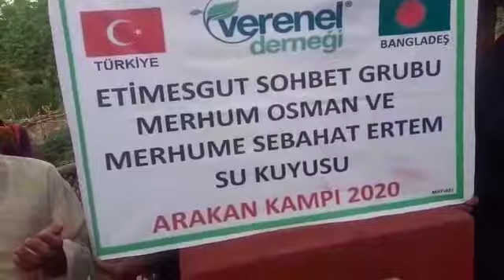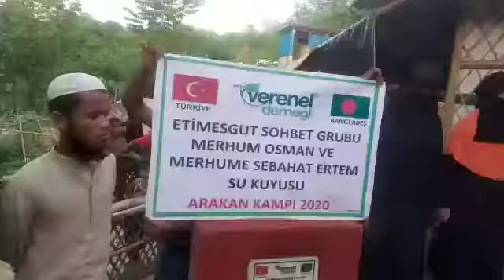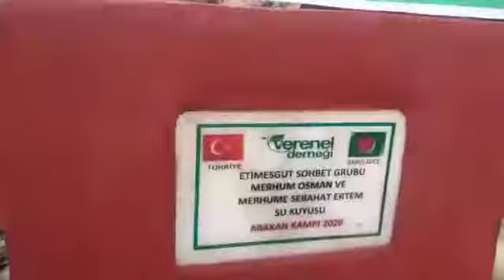ETİMESGUT SOHBET GRUBU MERHUM OSMAN VE MERHUME SEBAHAT ERTEM SU KUYUSU